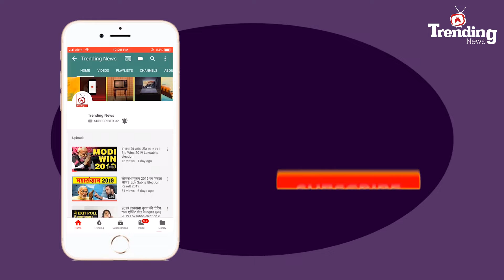डर का घर बनेगा बिग बॉस सीजन 13 | know everything about bigg boss 13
बिग बॉस के लाखों चाहने वालो का इंतज़ार बस अब खत्म होता नजर आ रहा है। दोस्तो, बिग बॉस के सीजन 13 की चर्चाएं शुरू हो चुकी हैं।  इस बार आपको इसमें हॉरर थीम देखने को मिलेगी। जिसकी तैयारियां मेकर्स ने करनी शुरू कर दी है। मेकर्स का मानना है कि, इस बार की थीम सबको डरा देगी। जिससे लोगों में बिग बॉस देखने का उत्साह और बढ़ जाएगा।

The Big Boss season 13 is going to start. This time you will see a horror theme in it.